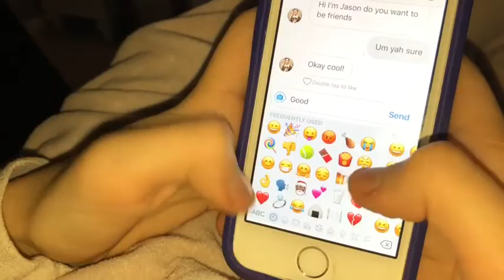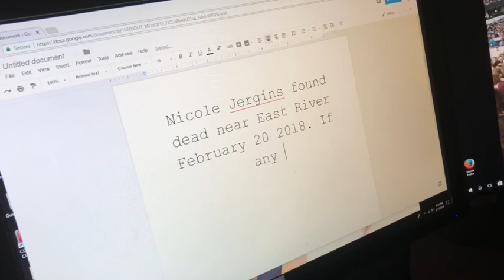Online safety short film